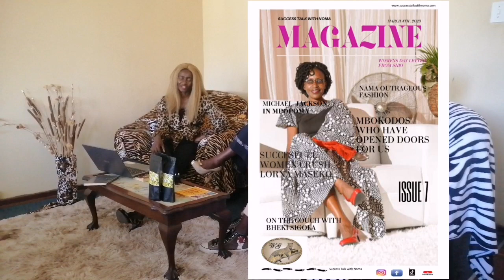Maga Vlog: SuccessTalkwithNoma Magazine March Issue 2023